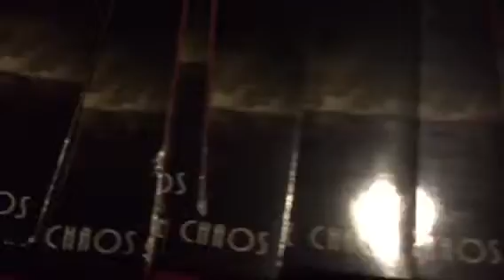"Broden Merod" & "Dalton Rouse" of "Clear the Chaos" at Louie G's performing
Special that's to " Clear the Chaos " "Band" for the interviews!!!